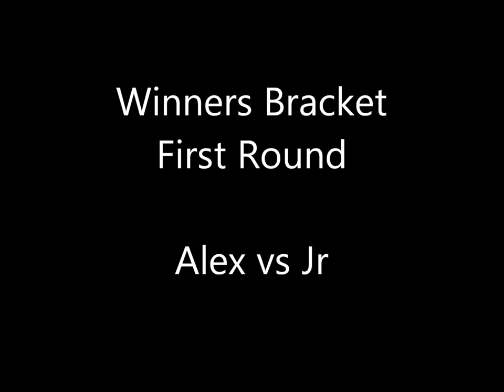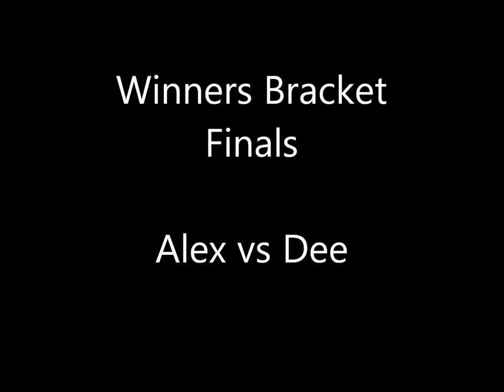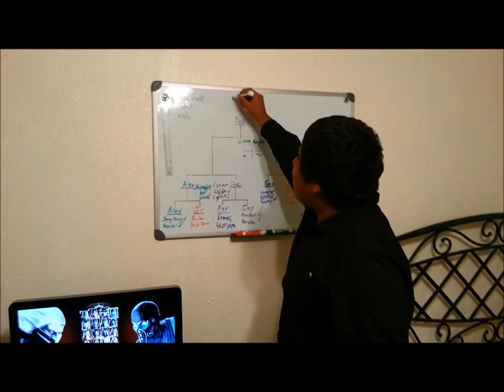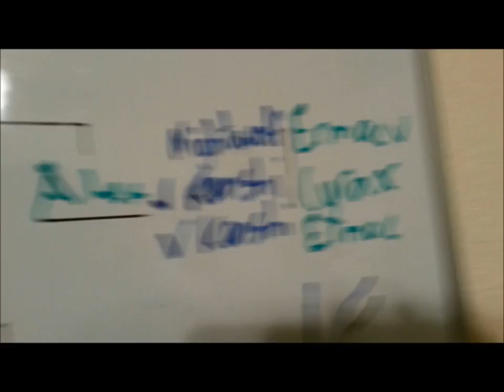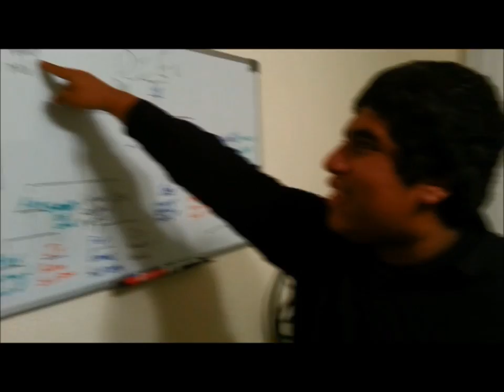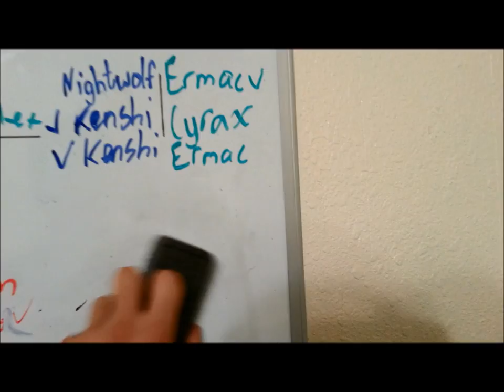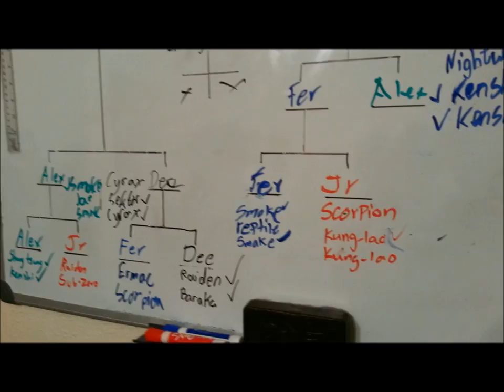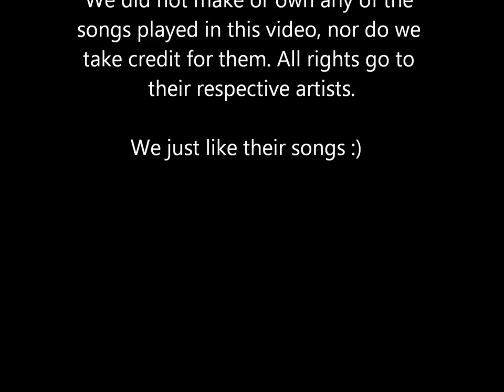CT Tournament #31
Hello everyone! This is Clutch Therapy's 31st Mortal Kombat Tournament. This is the first tournament that we have done with our video capture card. This means that the quality of the fights are way better. We hope you enjoy the video and make sure that you watch all of our other videos.